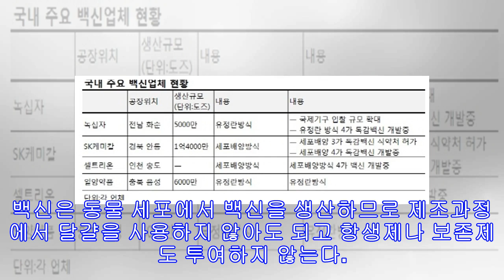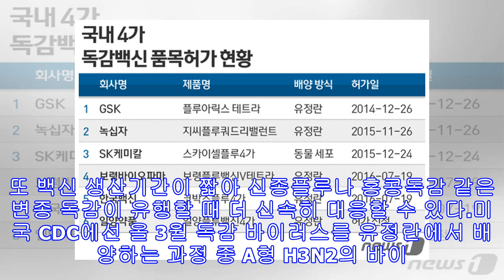‘세포배양 독감백신’ 예방 효과 더 높아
‘세포배양 독감백신’ 예방 효과 더 높아 독감(인플루엔자) 환자가 늘면서 보건당국이 독감유행주의보를 내렸다. 질병관리본부는 지난 4~10일 독감 의심환자가 의료기관 외래환자 1,000명당 7.8명으로 유행기준인 6.3명을 넘었다고 지난 16일 발표했다. 지난해에는 12월 1일 유행기준을 넘어 주의보를 발령했지만 올해는 2주 정도 이르다. 독감은 사람들이 모인 곳에서 급격히 확산될 수밖에 없는 특성이 있어 집단생활을 하는 어린이ㆍ고령인에게 특히 주의해야 한다. 미국 질병통제예방센터(CDC)는 5~18세 청소년은 독감 고위험군에 속하지 않지만 독감 유행할 때 발병률이 가장 높고, 지역 사회에 전파하는 주요 원인으로 보고 있다. 일본은 1960년대부터 6~14세 청소년을 대상으로 예방백신 단체 접종을 시작했는데 ...